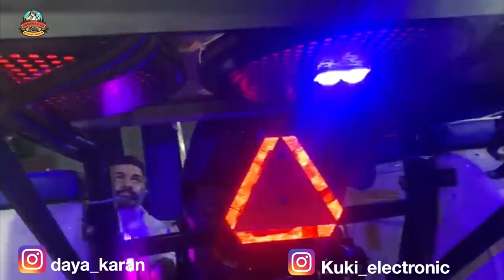India's Biggest | Tractor Music System | 6” Inchi 18 Speaker | Kuki Electronic | Moga,Punjab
Address- Kuki Electronic,Dhudike Walle, Ajitwal,Moga,Punjab